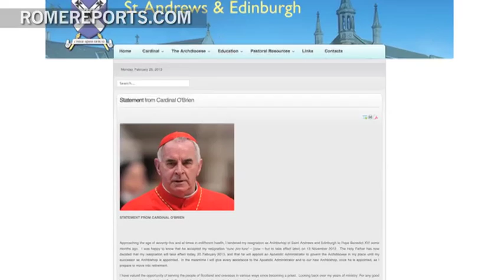Cardinal O'Brien will not take part in conclave, number of electors down to 115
Scottish Cardinal Keith O'Brien gave up his right to take part in the upcoming conclave, lowering the number of papal electors to 115. As of today, O'Brien will no longer be archbishop of Edinburgh, having reached the retirement age of 75. More recently, he's been accused of "inappropriate behavior" dating 33 years back.